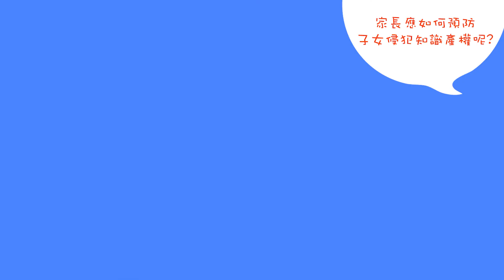「健康網絡由你創」短片系列(家長篇) 第五集 知識產權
本短片加深家長對子女使用電子產品時需留意知識產權問題的認識。